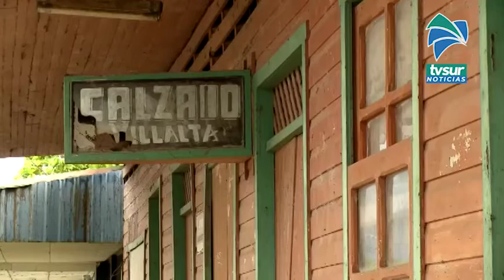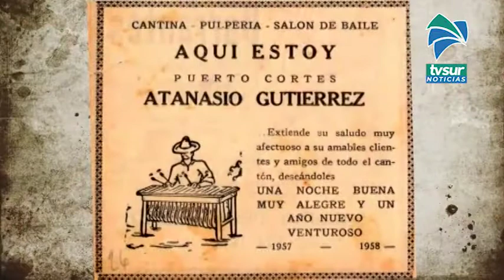Artistas y pobladores narran historia de Puerto Cortés en innovador audiovisual